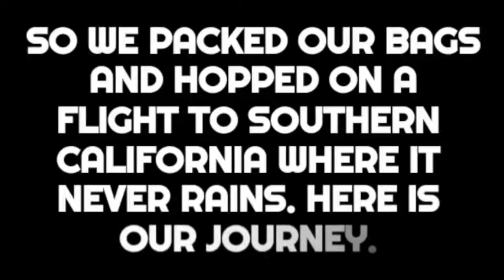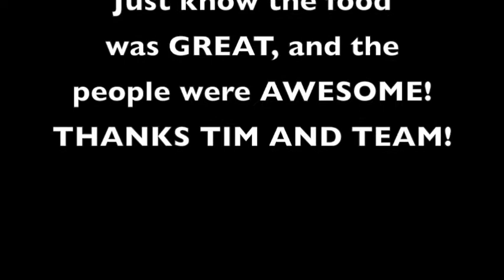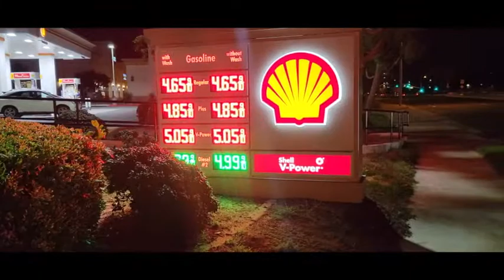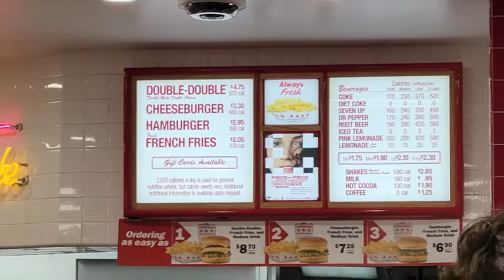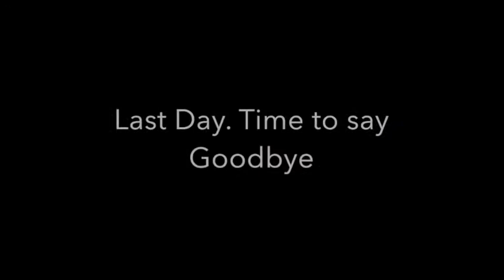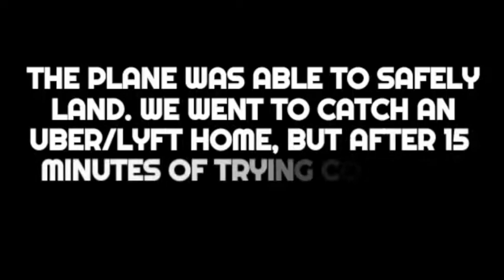Our Trip to California To film our first Commercial | Daily Vlog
We got asked to be in a television commercial, and of course we said yes. So we packed up and left for southern California to film. Here is a daily vlog of our journey.